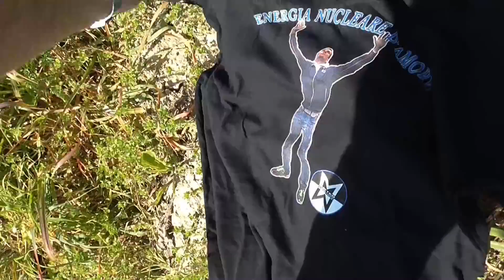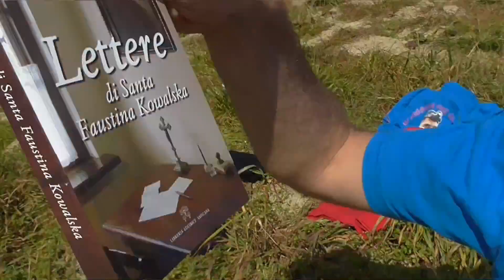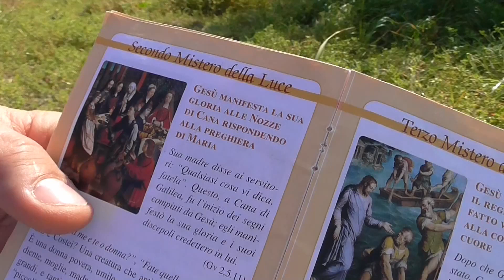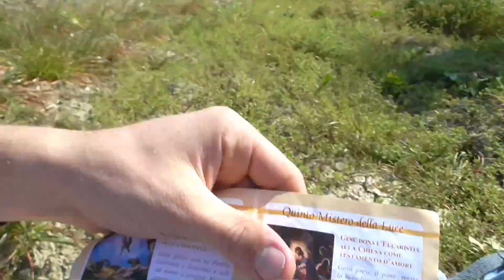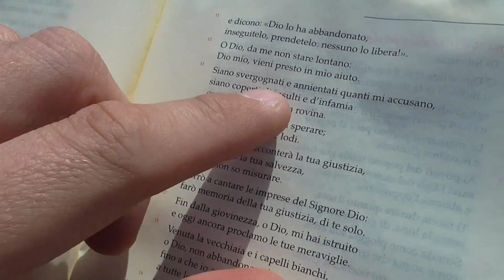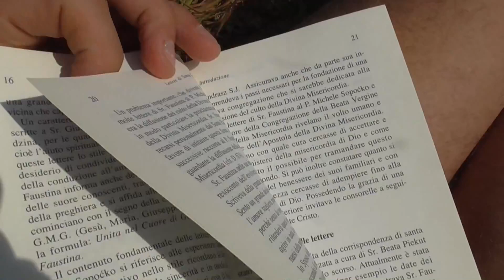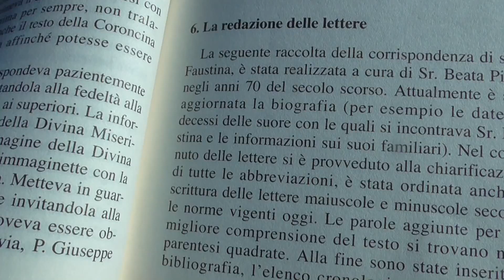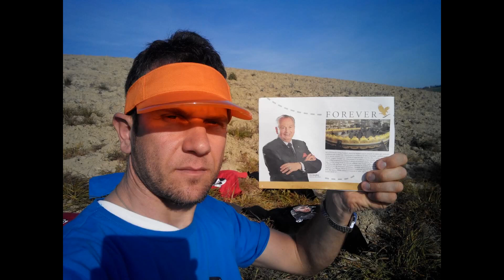COLLINE LAGHETTO SUOR FAUSTINA 20 MARZO 2014